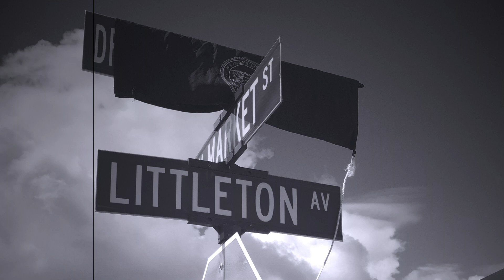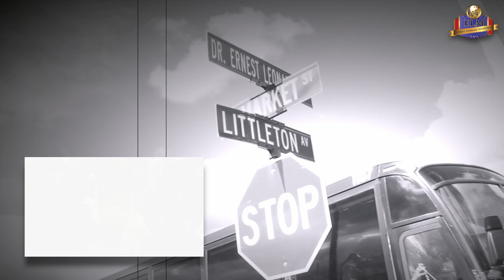Street Dedication - Dr. Ernest Leonard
The City of Newark honors Dr. Ernest Leonard on Yom Kippur, Sep. 30th, 2017.